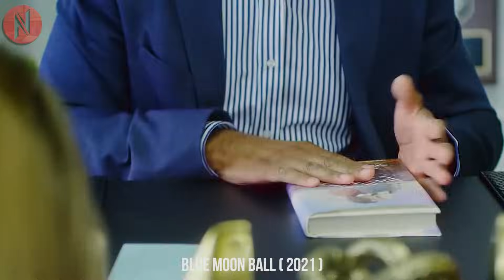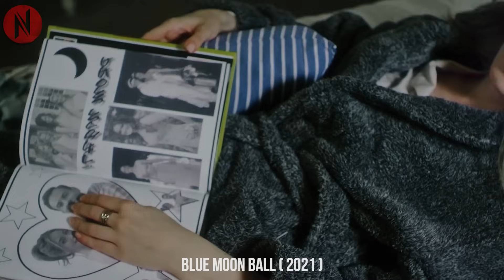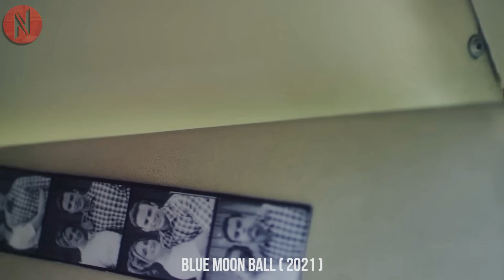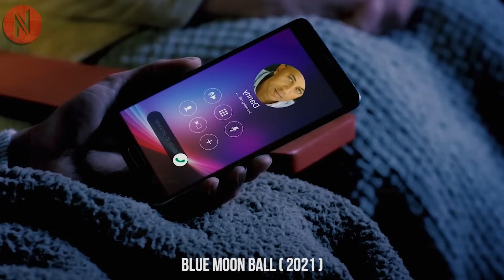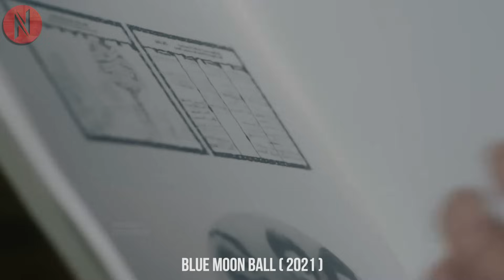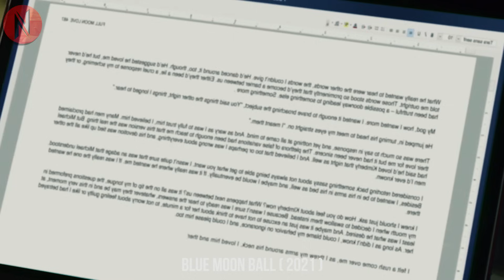Girl Ashamed To Ask Ex Boyfriend For Career Help, Totally Surprised By What Her Ex Did